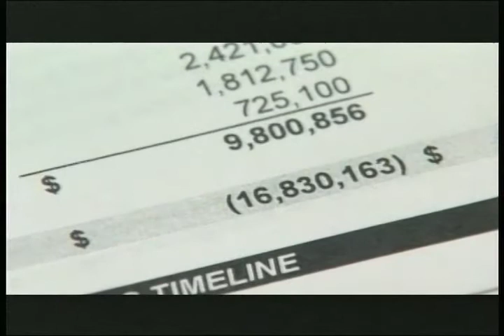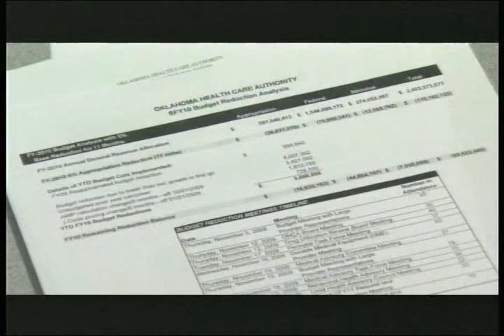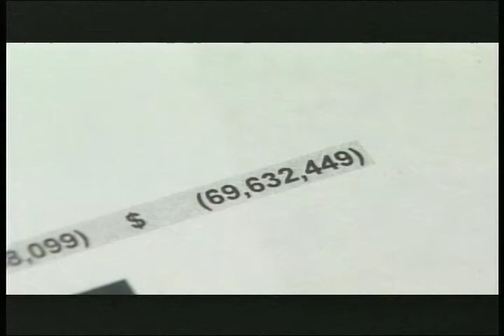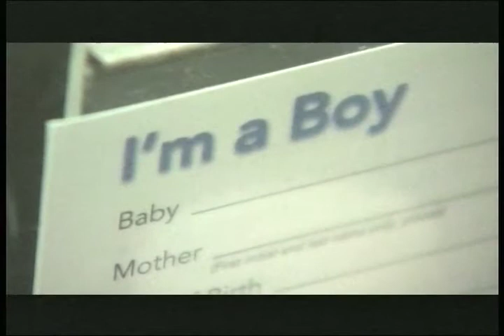Oklahoma Medicaid Cuts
OETA reporter Cathy Tatom reports on the Oklahoma Health Care Authority board, meeting at the OKlahoma State University - Center for Health Sciences campus, held December 10, 2009.
The board unanimously voted to cut nearly $17 million in the state's Medicaid program, affecting more than 200 children in Tulsa County. OSU-CHS Interim President, Dr. Stanley Grogg, comments on the decision.